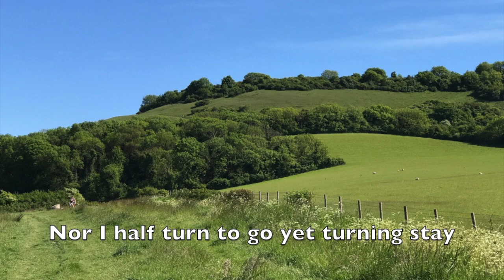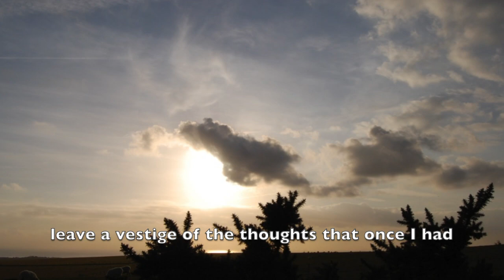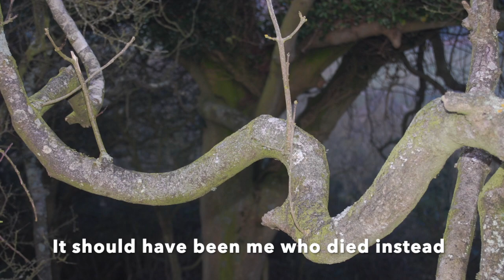Tony Biggin's Requiem (complete)